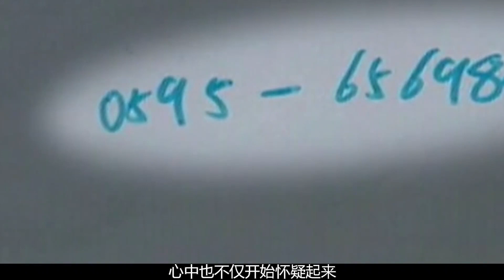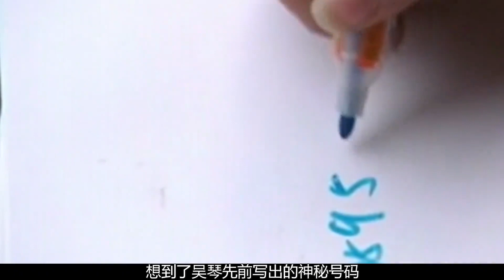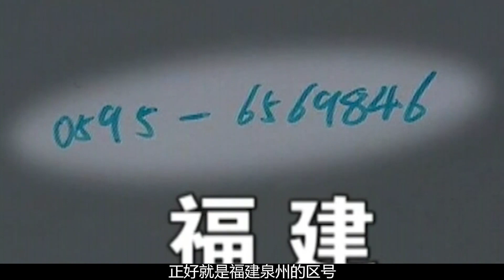16歲少女莫名失憶，醒后說自己有前世記憶，堅稱是福建富家小姐